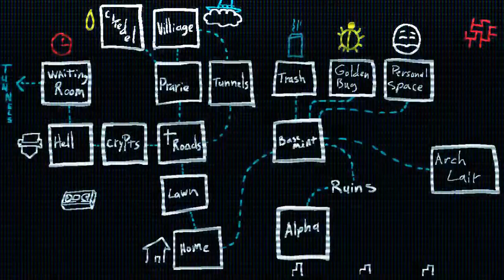Crypt Worlds Day 8 to 11: Cyborg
Beep Boop.
I am a robot.
Beep Boop.

Watch for Paywalls.